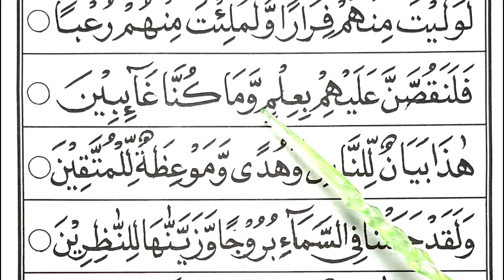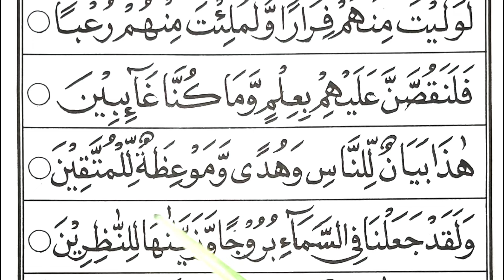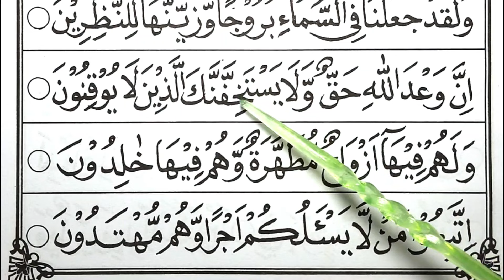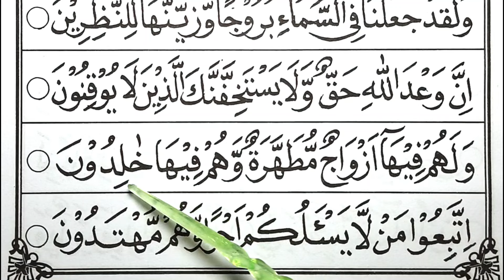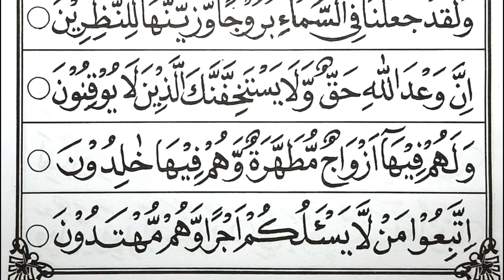BELAJAR MENGAJI IQRO 6. BELAJAR MEMBACA IQRO 6 HALAMAN 5. JERNIH FULL HD.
BELAJAR MENGAJI IQRO 6. BELAJAR MEMBACA IQRO 6 HALAMAN 5. JERNIH FULL HD.Cara membaca huruf hijaiyah yang baik dari dasar, sangat cocok untuk pemula yang ingin belajar membaca iqro atau membaca Al Qur'an. Disampaikan dengan jelas dan mudah untuk diikuti. belajar huruf hijaiyah, tajwid makhraj huruf tajwid huruf hijaiyah tahsin huruf hijaiyah tahsin tajwid bacaan huruf hijaiyah belajar huruf hijaiyah menghafal huruf hijaiyah

belajar mengaji
iqra 1
alif ba ta
belajar membaca
iqro 1
belajar iqro
belajar ngaji
iqro
ngaji iqro 1
huruf hijaiyah
iqra
ngaji iqro
belajar mengaji iqro
iqro 2
ngaji
belajar iqra 1 hingga 6
mengaji
baca iqra 1
iqro 3
iqro 4
iqro 5
iqro 6
belajar mengaji iqro 1
orang ngaji